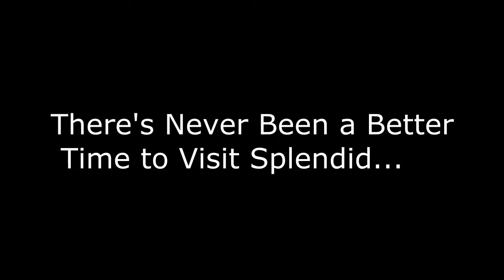Dead State: Reanimated - trailer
Dead State is a narrative-driven survival RPG set at the dawn of the undead apocalypse. Drawing inspiration from classic RPGs like Fallout, X-Com, and Suikoden, Dead State combines strategic, turn-based combat with base building mechanics, character creation, and social management.
Release Date: 4 Dec, 2014
Developer: DoubleBear Productions
Publisher: DoubleBear Productions